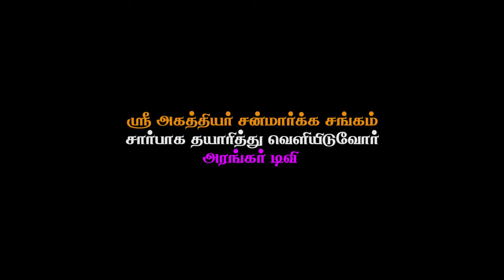தானமும் தவமும் செய்தால் வாழ்க்கையில் மாற்றங்கள் ஏற்படும் - திரு.ராஜசேகரன், மலேசியா